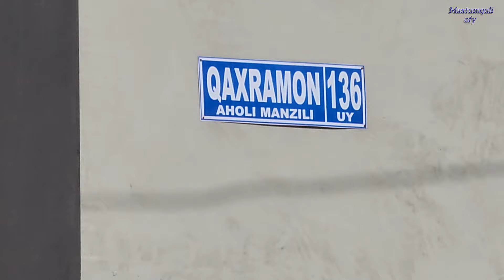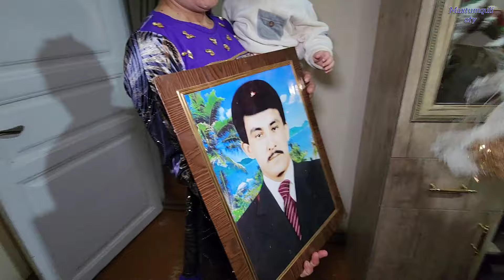Жахонгир&Роза. Никох туйи Будённый совхоз Туркман куча